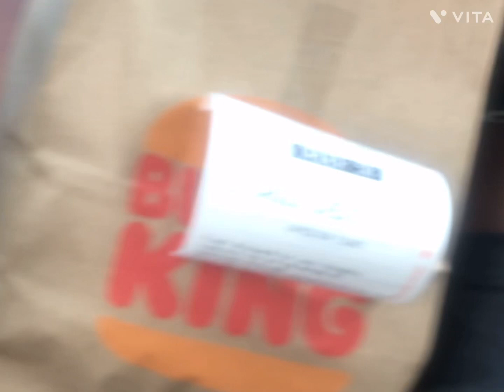What to look for before going on the greyhound to prime inc.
Thinks to know and look for